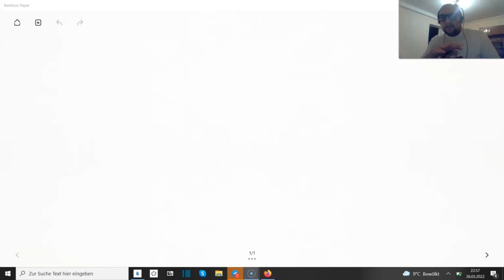Odessa am 26.03.2022 Es ist nicht ganz so, wie man es erwartet.Ein wenig Russisch für Anfänger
In der Zeit, in welcher man Brücken sprengt, wollte ich eigene bauen.

Instagram zu dem Event in Münster

Telegram Channel zum Russisch Lernen

Grüße an alle aus Odessa